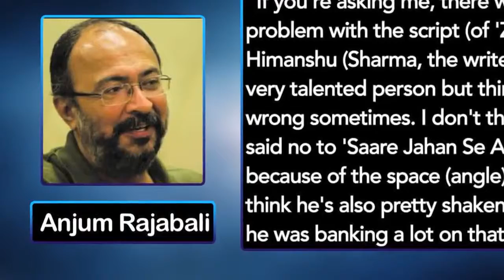Madhuri Dixit adopts a stray dog, names him Carmelo Nene